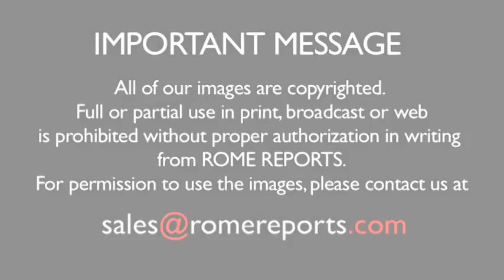The Passion of Jesus Christ in art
April 3, 2015. (-VIDEO ONLY-) The Passion, Death and Resurrection of Christ have been reflected in artwork for centuries.